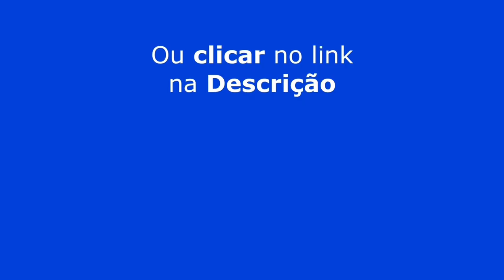NINGUÉM USA O SAL DESSE JEITO | ERICK JACQUIN - TICARACATICAST